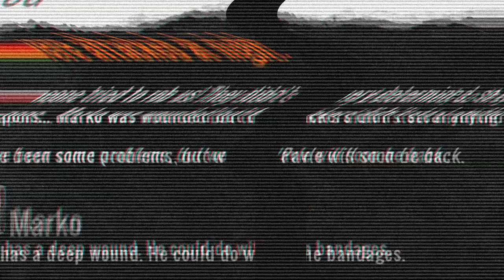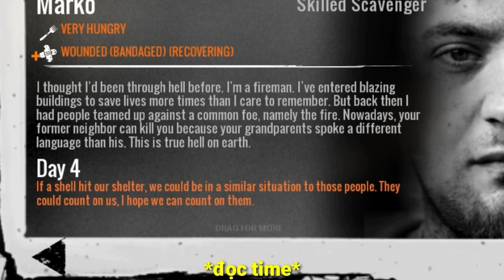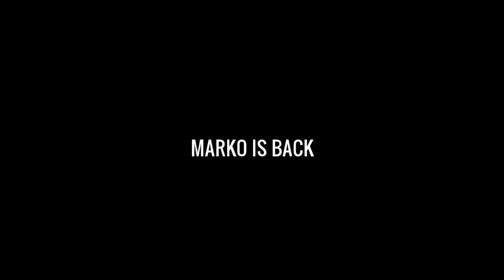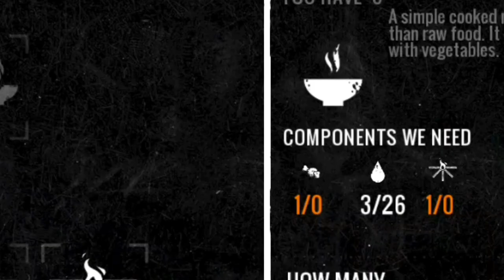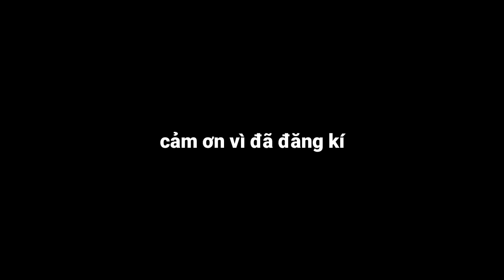Tập 2 | Cuộc Chiến SỐNG CÒN BẮT ĐẦU!( This War Of Mine Mobile)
Đây là vài dòng vẻ vời về tựa game của chúng ta:
*miêu tả về game*
Nguồn nhạc trong video:
BIẾT MÌNH TRÊN MẠNG XÃ HỘI NÀO!